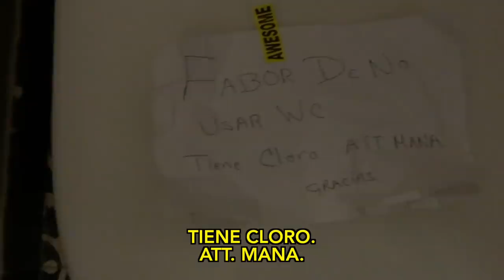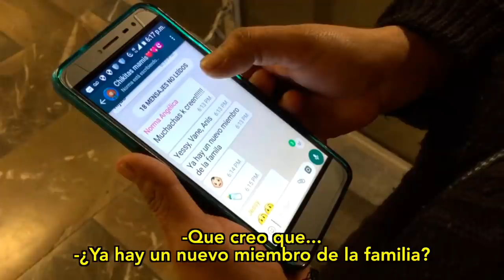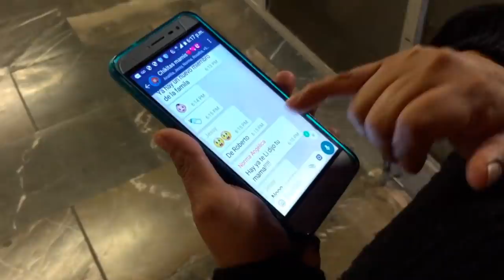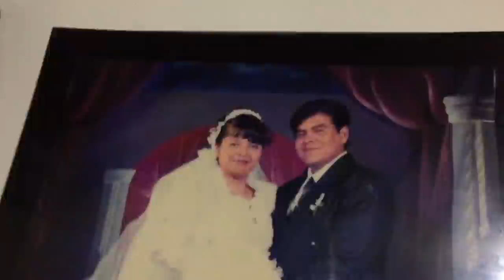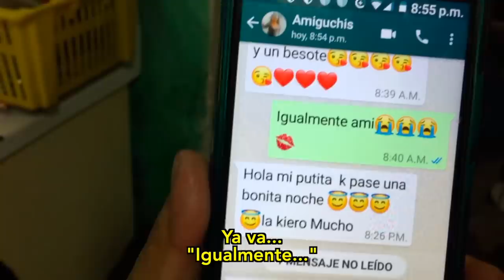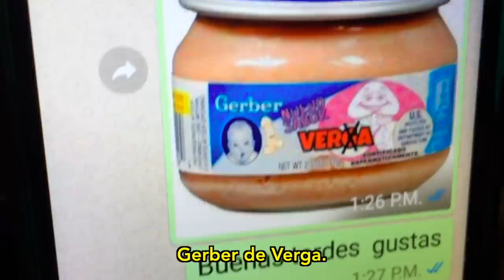Así se llega a Ecatepec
Webshow que solo muestra la verdad.

(Lugar que me llena de orgullo y quiero que visiten)